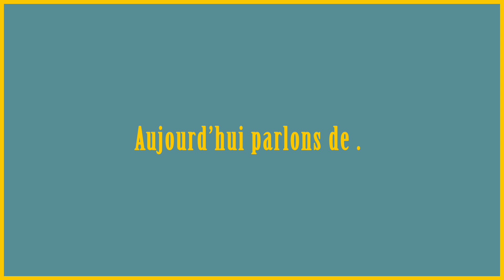Aujourd'hui parlons de ... VIGILANCE (de Robert Jackson Bennett - Éditions Le Bélial')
▪ Conseil lecture ▪ Critique livre ▪ Coup de coeur lecture ▪ Quel livre lire ? ▪ Critique littéraire ▪

Aujourd'hui parlons de ... VIGILANCE
De Robert Jackson Bennett - Éditions Le Bélial'

Si ce livre vous intéresse, vous pouvez le commander !
- Par téléphone au : 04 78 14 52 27

La Librairie du Tramway
92 rue de Moncey, 69003 Lyon
Ouvert du mardi au samedi de 10h à 19h